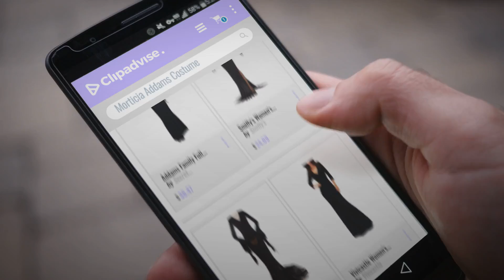Morticia Addams Costume For Halloween 2018!: Addams Family Full Figure Morticia Costume, Black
Black Friday / Cyber Monday Addams Family Full Figure Morticia Costume, Black by Secret Wishes

Black Friday / Cyber Monday Smiffy's Women's Immortal Soul Costume, Dress, Legends of Evil, Halloween, Size 10-12, by Smiffy's

Black Friday / Cyber Monday Miccostumes Women's Morticia Addams Cosplay Costume (Black) by Miccostumes

Black Friday / Cyber Monday Vivicastle Women's Solid V-Neck 3/4 Sleeve Faux Wrap Waist Long Maxi Dress (Large, Black) by Vivicastle

Black Friday / Cyber Monday Fun World Women's Miss Darkness Costume, Black, Large by Fun World

Black Friday / Cyber Monday Rubie's Women's The Addams Family Morticia Costume, Black, Large by Rubie's

Black Friday / Cyber Monday Dreamgirl Women's Frightfully Beautiful, Black, M by Dreamgirl